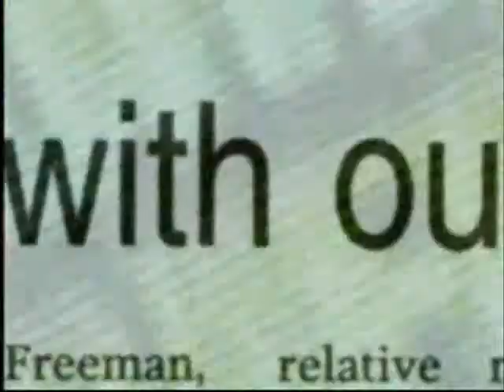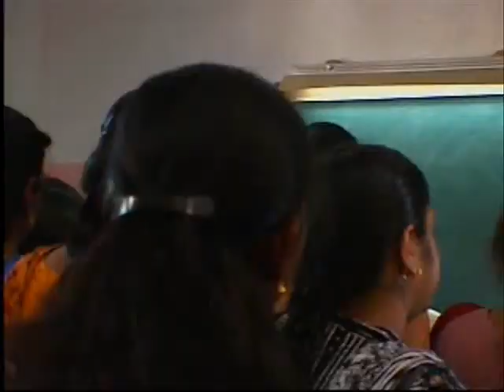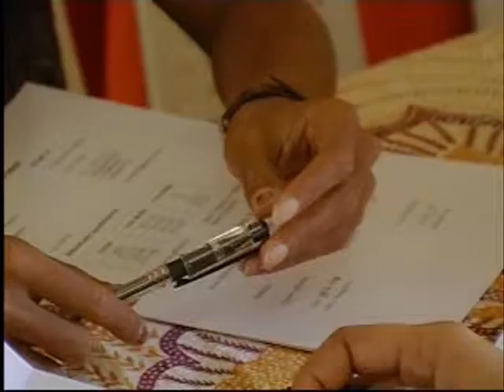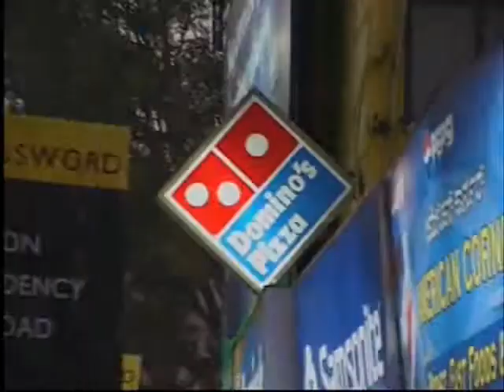Economics of India - Economics.org.in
This video is made by Tom, a NY Times reporter and compiled by Sudesh Kumar ) in Economics of India.